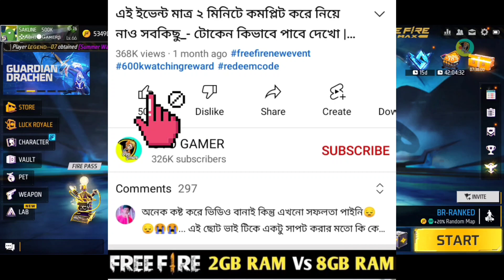How To Complete FFws Fight As One Event | Free Gloo Wall Skin FFWS Card Token | Free Fire New Event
How to Complete FFWS Fight As One Event | Gloo wall skin kaise milega | Free fire new event today

Your Quarries..
Free Fire New Event
ffws Fight as one event
league deck event free fire
free fire league deck event
league deck ffws cards
free fire world series 2022
ffws cards kaise milega
free fire new mission today
ffws event mission in free fire
free gloo wall skin kaise milega
navy starsea gloo wall kaise le
ffws cards kaise collect kare
ffws mission kaise pura kare
ffws mission complete kaise kare
league deck event mission free fire
how to complete new mission free fire